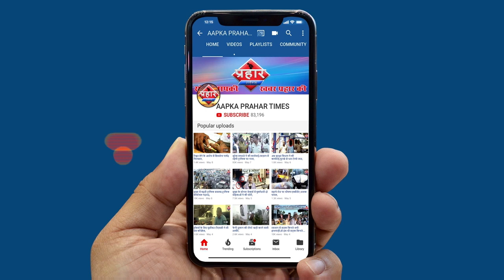मेफेड्रिन पाऊडर के साथ मुंब्रा पुलिस ने 2 ब्यक्ति को गिरफ्तार किया|Islamuddin ||Aapka Prahar Times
मेफेड्रिन पाऊडर के मुंब्रा पुलिस ने 2 ब्यक्ति को गिरफ्तार किया
मुम्ब्रा पुलिस ने दो  ब्यक्ति को किया गिरफ्तार
मेफेड्रिन पाउडर बिक्री करने आये थे रेतिबन्दर पर